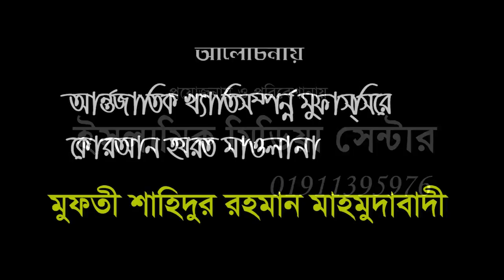Mufti Shahidur Rahman Mahmudabadi যার ওয়াজ একবার শুনলে বার শুনতে মন চাই